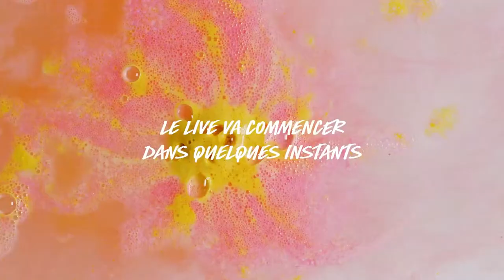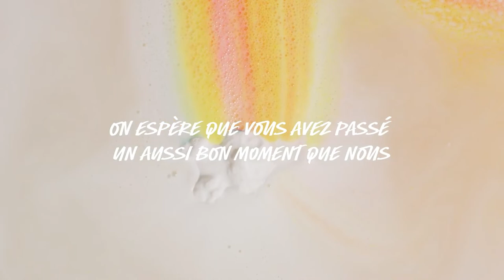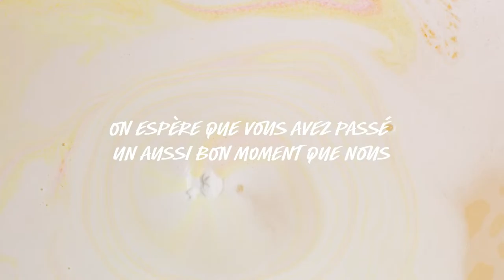LUSH Live - Collection Pâques 2023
Notre sélection à mettre dans son panier en osier pour Paques !

03:25 Let’s Be Eggcellent, coffret cadeau
04:18 Flamingo Egg, Bombe de bain
06:20 Golden Egg, Bombe de bain fondante

08:32 Hoppy Easter, coffret cadeau
09:02 Rock Star Rabbit, savon
10:22 Follow The White Rabbit, Bombe de bain

12:13 A Very Happy Lush Easter, coffret cadeau
13:15 Henny Penny, Pain moussant
14:38 Baby Rainbow Carrot - Jaune, Pain moussant réutilisable

17:43 Bunnies’ Picnic, coffret cadeau

19:36 Flower Buds, Knot Wrap
21:14 Ostara, Bombe de bain
22:55 Celebrate, exfoliant moussant pour le corps
26:11 Golden Egg, gel douche
27:50 Lush Lip Butter, beurre pour les lèvres

30:14 Lush Pass, abonnement pour la livraison en point relais